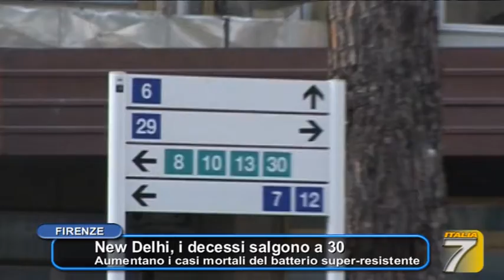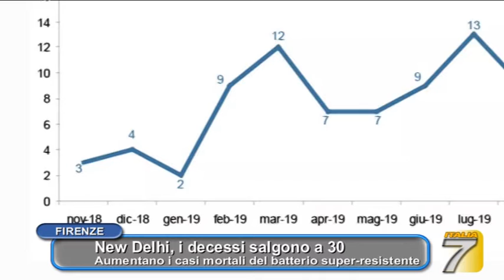Toscana - Batterio new Delhi, 31 morti sospette